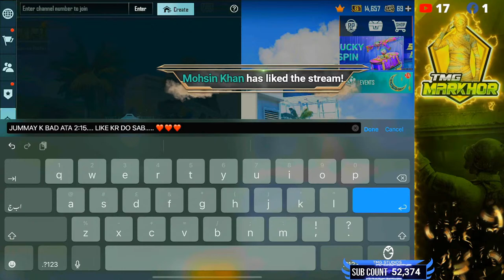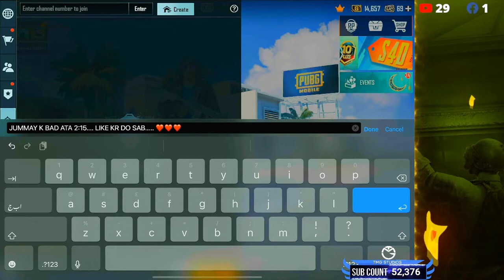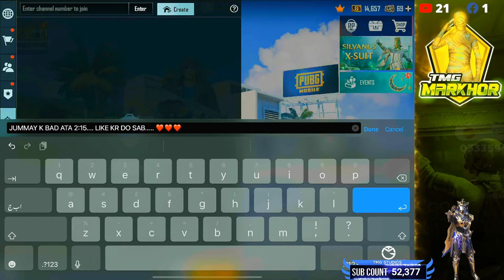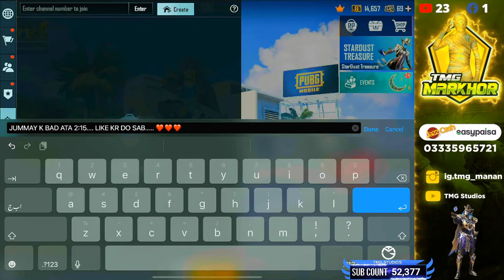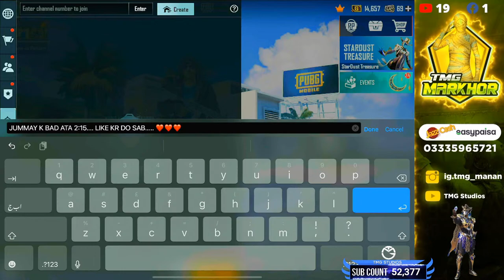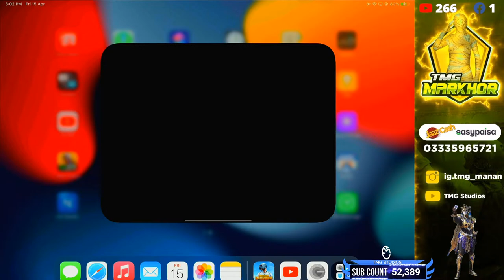LETS GO FOR TOP RANK | TMG MARKHOR IS LIVE | PUBG LIVE